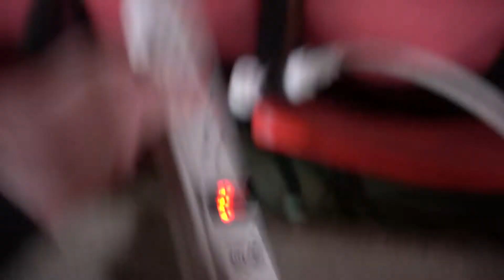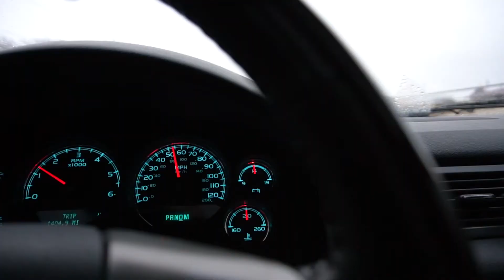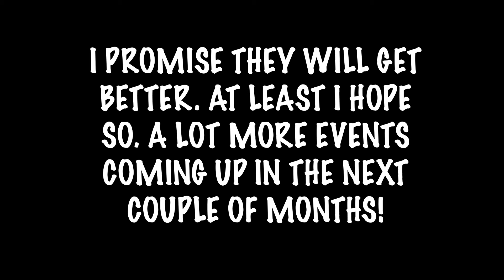DJ FOR KICKER ARENACROSS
I got to be the DJ for Kicker Arenacross this past weekend!

A lot of gaps in this vlog. The story lines will get better!